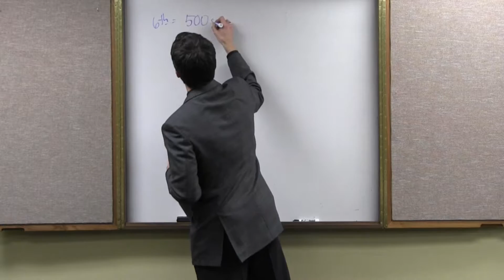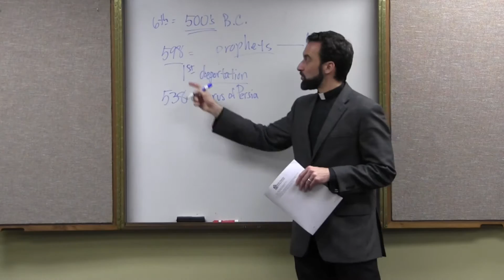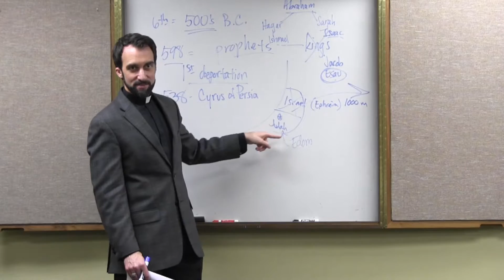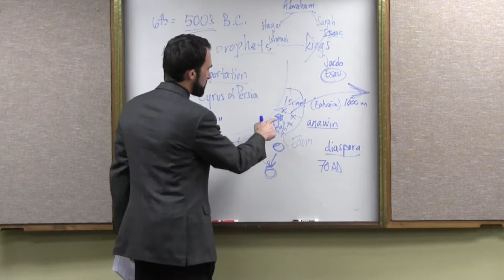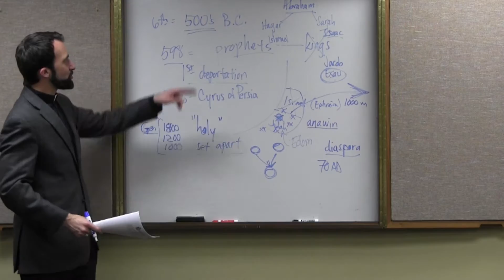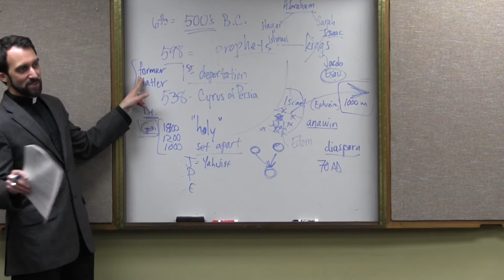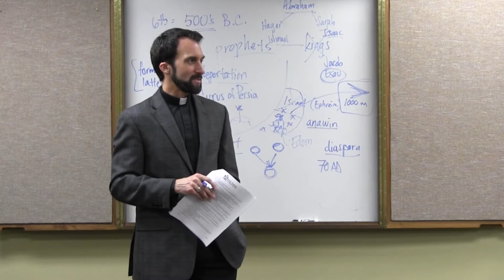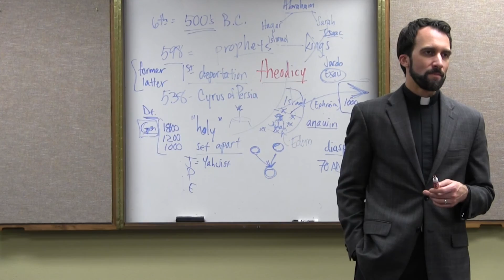“Between the Old Order & the New” – Prophets, Video 21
After four centuries of independence, Judah was a vassal to Assyria, Egypt, then Babylon: What do we know about the people & religious life of this period? In this video, the Rev. Dr. Jayme Mathias, pastor of Holy Family Catholic Church in Austin, Texas, tells us!